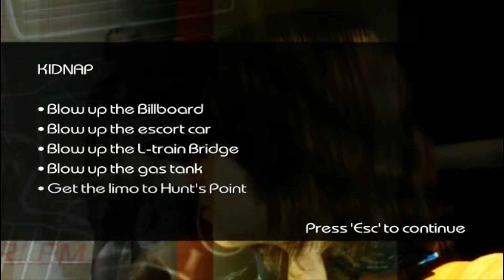Driver : Parallel Lines - Gameplay #6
Ok! Hello I'm RichardBean234, This Game Is Driver Parallel Lines, So First Gameplay And Walkthrough On Full Duration Time.

So Here Watch My Walkthrough This.

Now This Era Change Before 2006.

0:00 - Kidnap
13:23 - Ransom